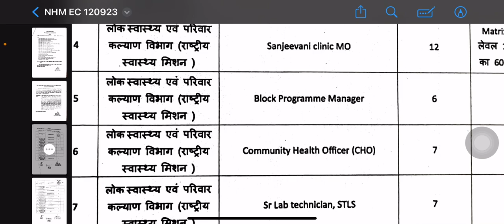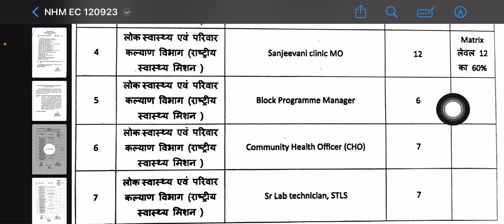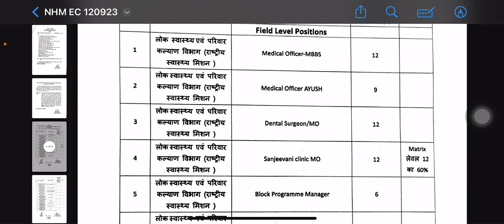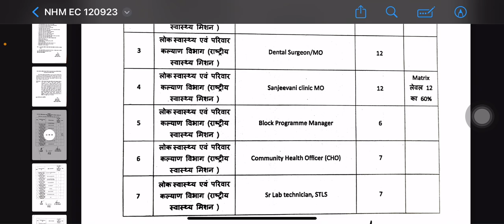Community health officer good news | sellery ~58703/month | grade pay - 4800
Community health officer good news | sellery ~58703/month | grade pay - 4800 Community health officer good news | sellery ~58703/month | grade pay - 4800 Community health officer good news | sellery ~58703/month | grade pay - 4800